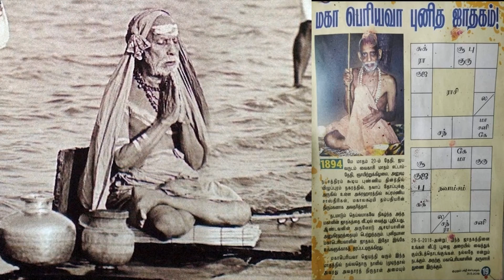Karuna Rasa (Composition on Mahaperiyava)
This slokam is written by HH Jayendra Periyava.

This slokam describes the qualities and attributes of Mahaperiyava, this is simple yet profound slokam

Karunaa rasa poorna sudhaabdhE
करुणारसपूर्णसुधाब्धे
You the Ocean filled with the nectar of mercy and full of compassion

Kaamakoti peetaadhi pathE
कामकोटि पीठाधिपते।
O Head of Kanchi Kamakoti Peetam.

CharanE saranam dehithE
चरणे शरणं देहि ते
I surrender at your feet

Chandra sekhara Gurumoorthe
चन्द्रशेखरगुरुमूर्ते॥
O Chandrashekhara, an iconic teacher (Guru moorthy)!

Akshyaananda chitshaktE
अक्षयानंदा चितशक्ते
One whose soul has immense undying power

dakshinaadhimukha sivakrithe
दक्षिनाथीमुखा शिवकृते
One who has been created by Shiva, just like him, facing the south

raksha rakshamaam taponidhE
रक्षा रक्षमाम तपोनिथे
O the great gem of penance (tapasya), Save me

Chandrasekhara gurumoorthE
चन्द्रशेखरगुरुमूर्ते॥

Chandrasekhara gurumoorthE
चन्द्रशेखरगुरुमूर्ते॥

Chandrasekhara gurumoorthE
चन्द्रशेखरगुरुमूर्ते॥

Chandrasekhara gurumoorthE
चन्द्रशेखरगुरुमूर्ते॥